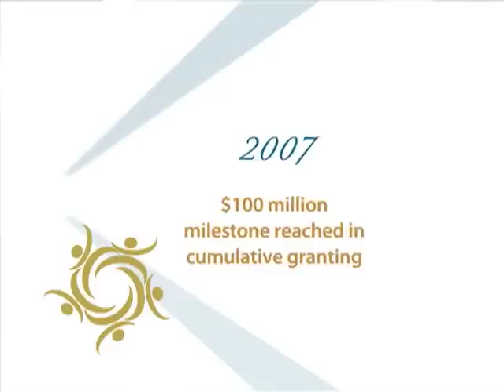OC Community Foundation 20th Anniversary: Leaving a Legacy